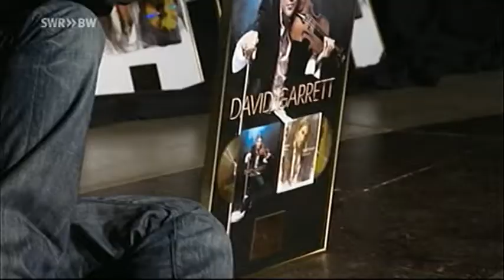Tipp: David Garrett auf Tour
Wer den "Hummelflug" von Rimski-Korsakow in 65,26 Sekunden auf der Geige spielen kann, muss ein Wunderkind sein, und er ist es auch: David Garrett. Das Ausnahmetalent ist derzeit mit seiner Tour "Rock Anthems" unterwegs und macht in Mannheim und Stuttgart Station.